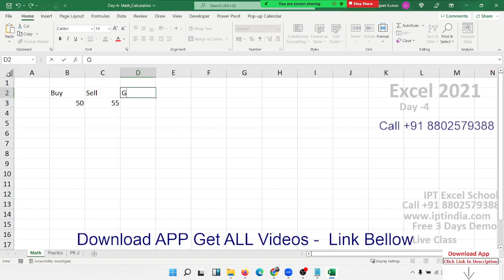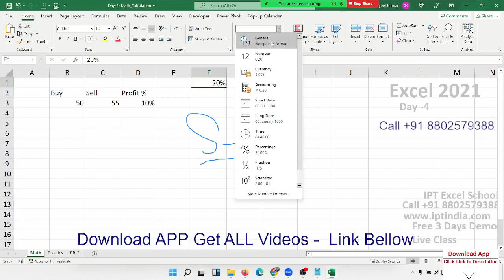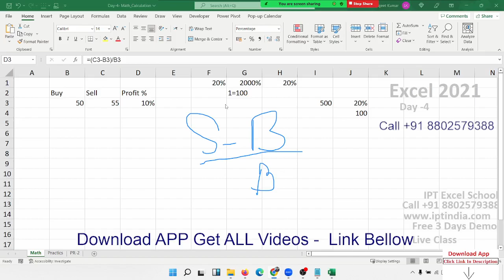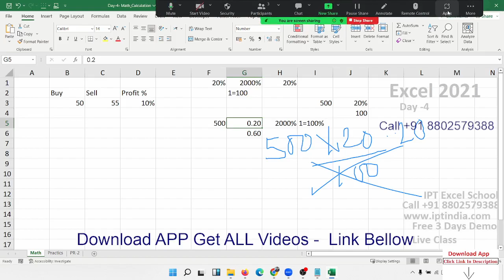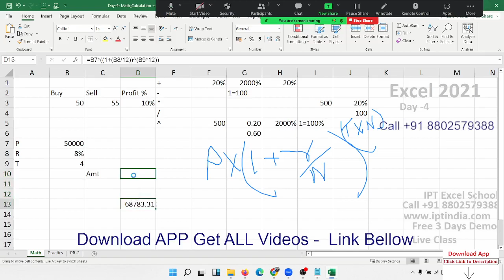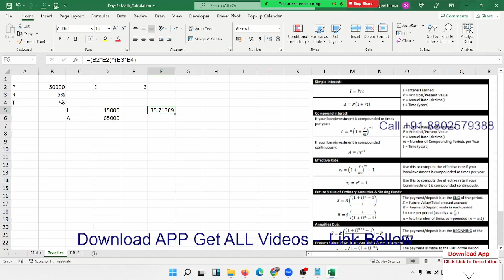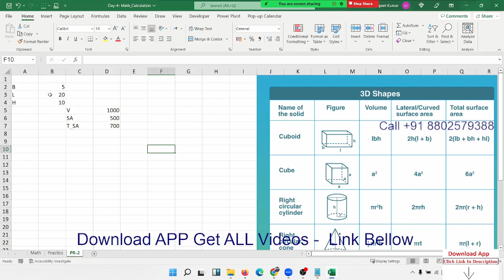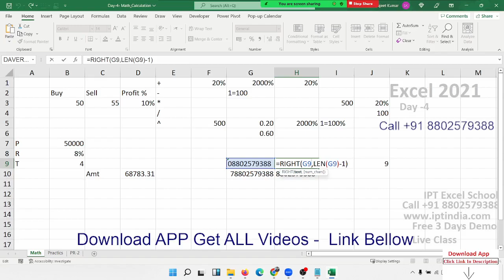Match in Excel 2021